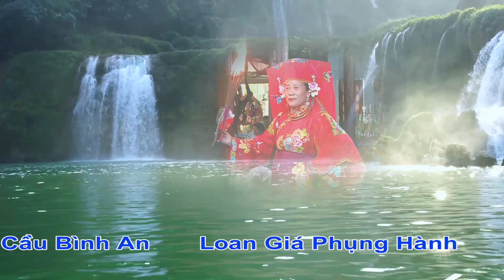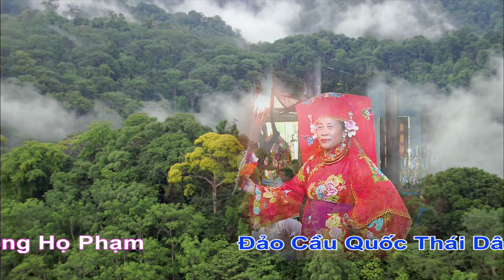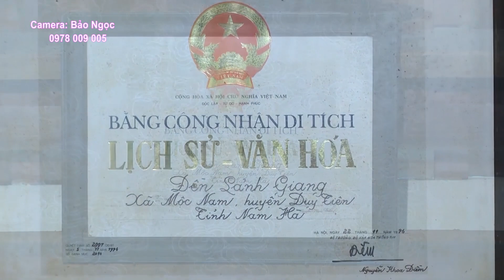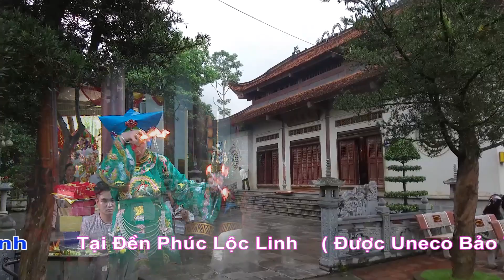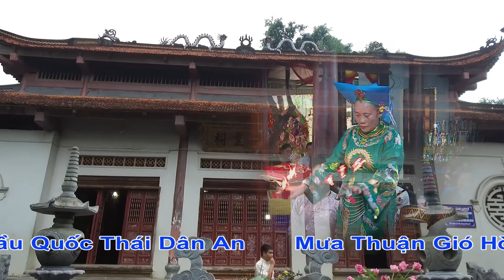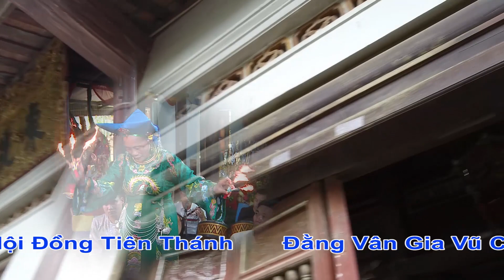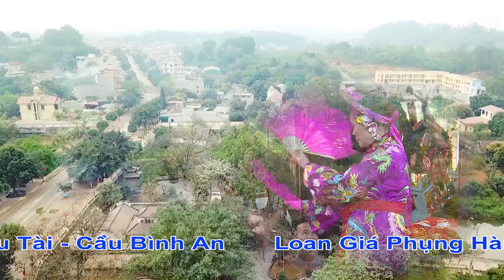HD 2 Khanh Dan Tiec Cong Dong bac Le Don Tiec Co Chin Nghe Nhan Dong Thay Tran Thi The Loan Gia